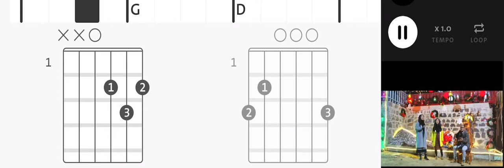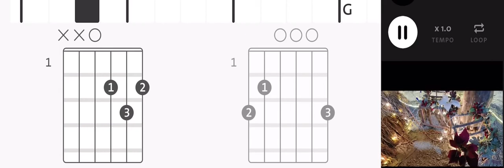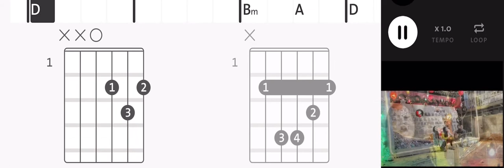Hondampa Hongpiang Pumkhothang